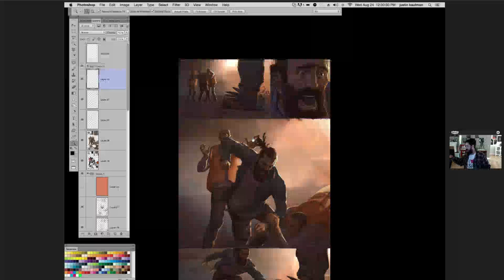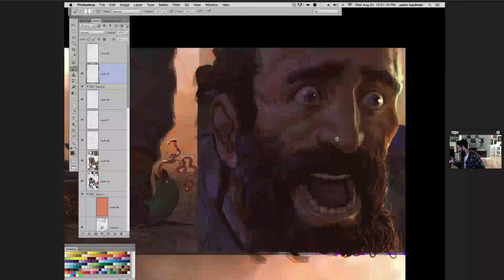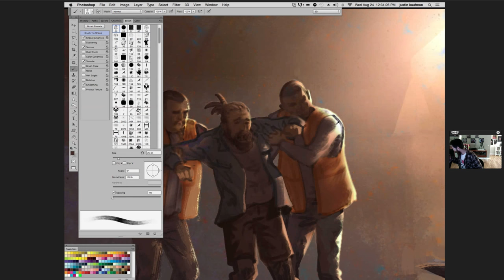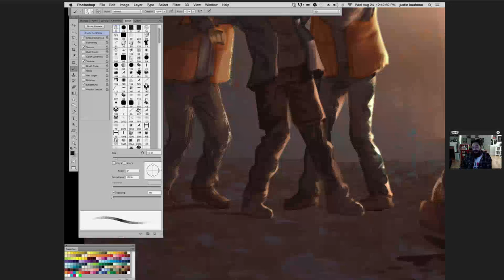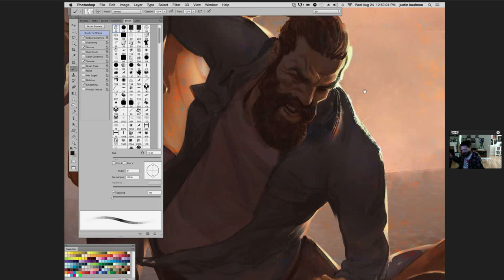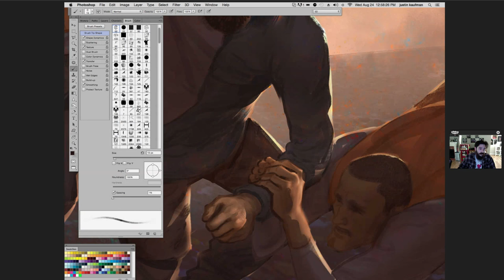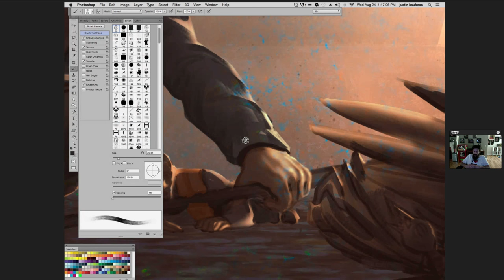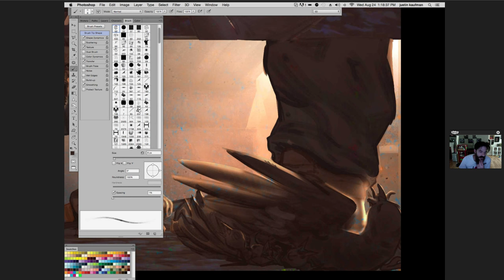#36 - Justin 'Coro' Kaufman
Justin 'Coro' Kaufman is founder and art director of artist collective Massive Black, which specialize in concept design and illustration for film, games and TV: